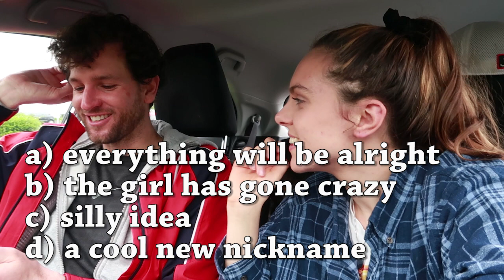Couple Slang Quiz 2020 | Scottish vs Australian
I quizzed my Australian boyfriend on Scottish slang and he quizzed me on Australian slang.. lets see how we did... who will win the ultimate couple slang quiz of 2020?!

Hope this brings a bit of laughter or a smile to your day.

For home workouts follow our instagram @somacoach where I run weekly live workouts.
If you would like personalised workouts to do at home, specific to your goals alongside a nutrition guide and recipe e book. I have an amazing deal at the moment for my 8 week online coaching plan for only £70.